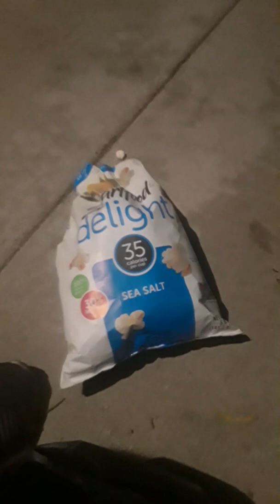MOMENTS IN TRUTH BREAKING ALL THE RULES BREAKING NEWS FLASH 4 INTELLIGENCE INTERNATIONAL HUMANITARI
MOMENTS IN TRUTH
BREAKING ALL THE RULES BREAKING NEWS FLASH 4 INTELLIGENCE INTERNATIONAL HUMANITARIAN COMPANY'S WORLDWIDE ALL RIGHTS ALL FORMATS EXPRESSLY RESERVED BREAKING ALL THE RULES BREAKING NEWS FLASH 4 INTELLIGENCE INTERNATIONAL HUMANITARIAN COMPANY'S WORLDWIDE ALL RIGHTS ALL FORMATS EXPRESSLY RESERVED Kurt Kelly Entertainment Intel International
DRI LVI KKVO KURT KELLY ENTERTAINMENT INTERNATIONAL, Executive Administration, DRI LVI KKVO KURT KELLY ENTERTAINMENT INTERNATIONAL
Home 11000 Wilshire Blvd., Federal Building #241971 Los Angeles  California  90024 United States
Work 1001 Gayley #1971 UCLA CAMPUS LOCATION  Los Angeles  CA  90024 USA

TELL THE. TRUTH 4 WORLDWIDE PEACEI

BREAKING NEWS UCLA LOOKING AT FEDERAL INDICTMENTS FOR CRIMINAL CONSPIRACY ON NUMEROUS VIOLATIONS
UCLA Police Department, UCLA MEDICAL,  LAPD, SMPD AND OTHERS TO BE NAMED

Directions

Save

2.522 Google reviews

Police department in Los Angeles, California

Located in: University of California, Los Angeles

Under heavy ASAP systems and multi camera video surveillance,  WTF INTENTIONAL TARGETING,  4bd9565 long white trailer 12+ white safari mini van 2 males with 1 Male out hand directing driver to plow into bus bench with ENOUGH force to knock me to the sidewalk Reexaserbaiting my already traumatized body...Happy Freaking BIRTHDAY party to me...
40-60's @Mobil 2000 S. Westwood/10800 W. OLYMPIC Blvd n.w. corner 1:50 PM intentional hit and run felonies, 8 hit and RUNS in 7 month's,  3 in past 2.5 weeks alone, 2 in 5 DAYS is targeting it's no ACCIDENT...NO EXCUSES FOR NOT FINDING FELONS,  UNLESS THEY WORK FOR YOU...￼

Search Modes

News

Images

Shopping

Maps

More

SettingsTools

Ad

Top 10 Asset Tracking Systems | Free List of the Top Products‎

Easily Find The Asset Tracking Systems You're Looking For w/ Our Comparison Grid. Latest Industry Research. Trusted by Millions. 900k User Reviews. 700+ Categor